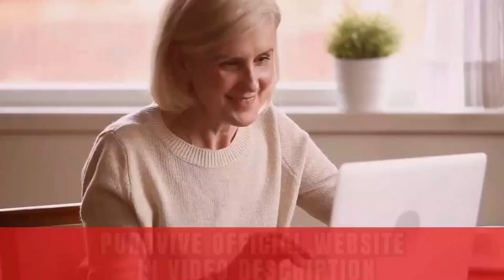Puravive: best supplements for weight loss - puravive honest customer review - weight loss help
🔥What is the PuraVive Supplement? Is it safe for weight loss?

PuraVive Supplement, crafted to provide encouragement to those embarking on a weight loss journey, exemplifies the potential of natural ingredients. Standing as a unique offering in its category, it distinguishes itself through its use of pure, natural elements, in alignment with nature's intended approach to weight management. At its core, PuraVive contains a blend of eight powerful tropical nutrients and plant-based compounds, scientifically proven to boost the presence of brown fat in the body, a key factor in combating excess weight.

The unwavering commitment to natural ingredients is evident in sourcing directly from the natural world, ensuring quality and safety. PuraVive is entirely plant-based, GMO-free, and free from adverse side effects, offering peace of mind to users. Its convenient capsule form and user-friendly design facilitate easy integration into daily routines.

Moreover, positive feedback from users highlights its cost-effectiveness and efficacy, supplemented by attractive incentives, discounts, and promotions, making the journey to self-improvement both rewarding and achievable.

🔥How does the PuraVive supplement aid in weight loss?

Activation of Brown Adipose Tissue: PuraVive contains a unique combination of organic substances that activate and stimulate BAT, inducing a thermogenic state that encourages fat metabolism and energy consumption.

Promotion of Thermogenesis: The formula maximizes the body's thermogenic ability, particularly effective in BAT, leading to increased calorie expenditure even at rest, aiding significant weight loss over time.

Conversion of Fat to Energy: Regular use of PuraVive boosts BAT levels, facilitating the release of energy from stored fat, resulting in gradual fat reduction and noticeable weight loss.

Balanced Metabolism Promotion: PuraVive supports healthy metabolic rates, enhancing calorie burning efficiency, especially with increased BAT activity.

Sustainable Long-Term Weight Loss: PuraVive offers a sustainable approach to weight management by elevating BAT levels and fostering healthy metabolism, ensuring long-term results.

00:02 Introduction
00:18 Exotic Rice Method Reviews
00:40 Exotic Rice Method Supplement
01:10 Does it Work for Weight Loss?
01:28 What Is the Exotic Rice Method
01:48 Ingredients and benefits
02:00 Exotic Rice Method Conclusion